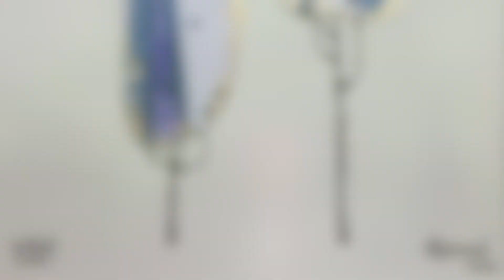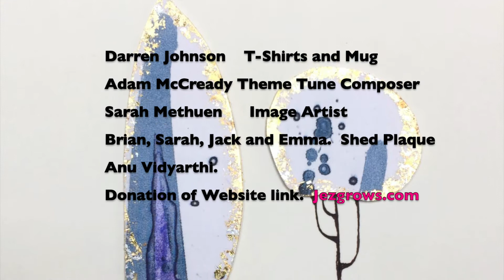A visit to Hereford, if you look over the hedges what do you see being grown?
On today's Sunday Show we leave my Yorkshire Allotment and visit Hereford. What do you see if you look over the hedges? A part from the famous Hereford Apple Orchards what else is grown in this part of our country?
We also visit a viewers garden to see what is coming up.